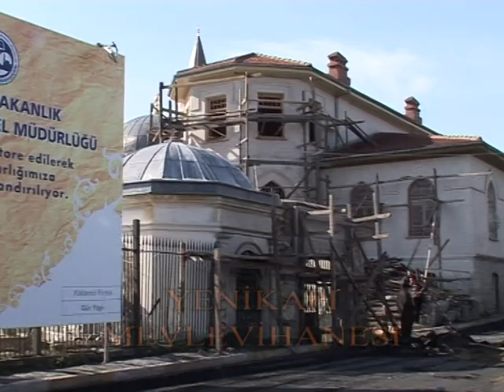Zeytinburnu Tanıtım Belgeseli - 2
Zeytinburnu Şehircilik Atölyesi adına hazırlanmış Zeytinburnu İlçesinin tanıtımı ve kentsel dönüşüm çalışmalarını anlatan Belgesel Filminin Ön Tanıtım Çalışması (2).